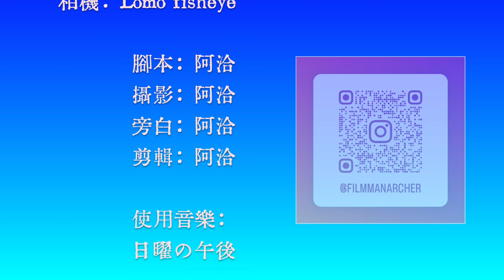[80’s Otaku] 超誇張魚眼視角的底片相機：LOMO Fisheye Hello Kitty 聯名版（攝郎搞機 vol.18）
LOMOGRAPHY相機以製造有趣的玩具相機聞名，利用簡單的結構與評價的材料，做出各種奇怪的相機(?)
如果你在找一台玩樂用的底片相機，fisheye 會是一個很好玩的選擇！